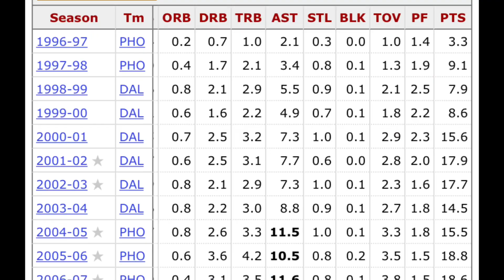Should The Detroit Pistons BENCH Killian Hayes……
Intro and outro animation done by myself 🎉

Copyright ©joepolo10